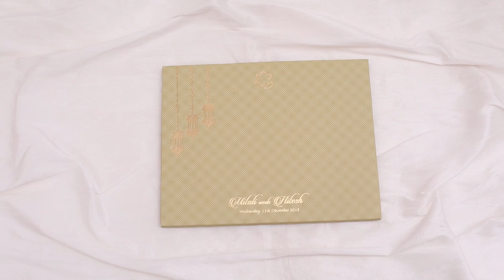Exclusive Wedding Card in Pista Green Color with Golden Foiling (2063)